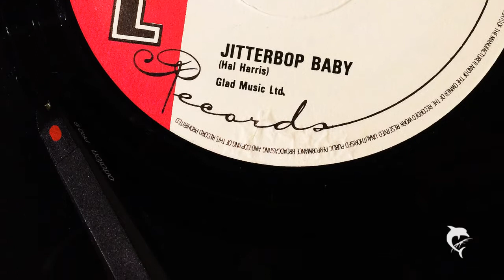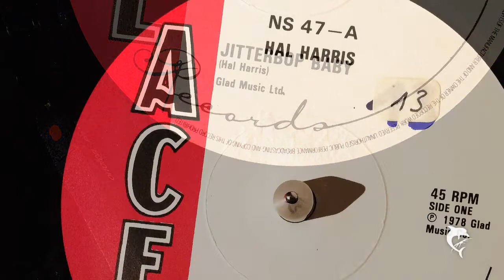Hal Harris - Jitterbop Baby (1978) ACE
ROCKABILLY
Hal Harris - Jitterbop Baby (1978) ACE NS 47 - A

Well, I've got the swingingest girl in the world
When we're at a party she's the rockingest girl
Flip top socks and ivy league shoes
When she starts dancin' man I lose my blues
She's my jitterbop baby (jitterbop, jitterbop)
My jitterbop baby (jitterbop, jitterbop)
My jitterbop baby, we're gonna dance tonight
(jitterbop, jitterbop, jitterbop, jitterbop)

(jitterbop, jitterbop)
When she start a-rockin' everybody flips
She's got a real gone smile on her ruby red lips
I take her in my arms and hold her tight